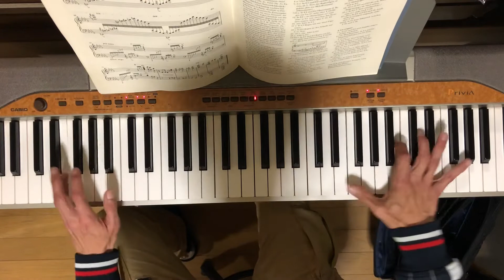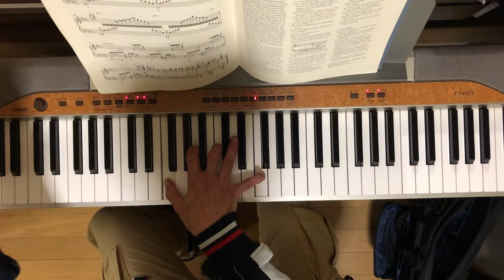Un Sospiro • Liszt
This is the last of three concert études Liszt wrote for piano. The title in English means a 😔 sigh, or perhaps some sort of whispering conjecture about a metaphorical or metaphysical, mysterious world or…

In any case, some accounts suggest that this was one of his favorite pieces that he played until the latter part of his life…

I am re-learning this and re-memorizing this preparing for some concerts on hopefully beautiful grand pianos…
I hope you may enjoy some of this!
Oh, and I’m using the vibraphone sound effect on my electric keyboard. Sorry about all of the clicking noises from my keys but that’s all I’ve got right now!